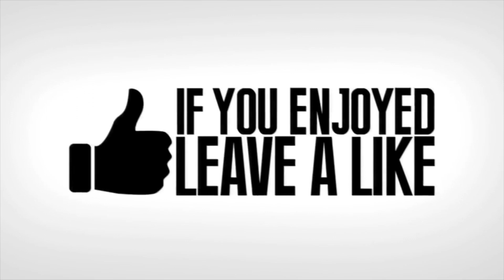*MOST BLIND* CREWMATES IN HISTORY!! - AMONG US FUNNY FAILS GAMEPLAY COMPILATION #23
Welcome to BCC's AMONG US funny compilation video! Emergency meeting!!! Today's video has some of the best Among Us memes, perfect and bad timing, big brain, Among Us gameplay, Among Us 500 IQ plays, and much more! You can find the best funny moments, animations, and edits here. Streamers are all over Twitch and YouTube with funny Among Us games. Is red sus? Who is the impostor?!

Special thanks to these featured submissions:

Zebulsky
DaMaus
Garnetty
Demiurge
Crablife
xFudo
xXrikonXx
Nate 96950
LeetDemon
Pachi6
Qwent
NIVTIX
Arabic Coffee
Vass7 Gaming
DawnsLight
DarkMoon118

How to submit your videos & Among Us clips to BCC:

1) Go to BCCGaming.com and fill out the form and upload your clip.   A submission/Among Us clip should be at least 10 seconds long. We will NOT accept any submissions below 10 seconds.